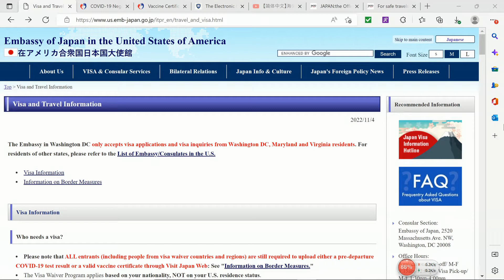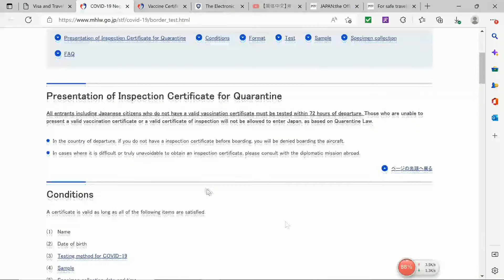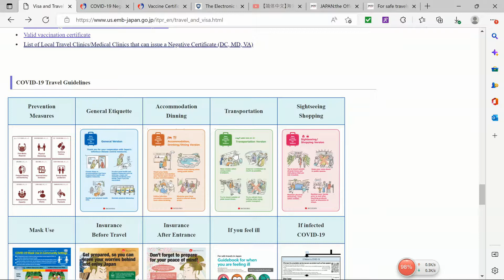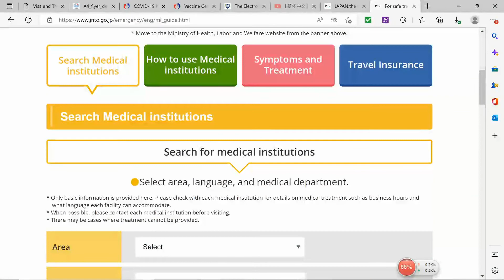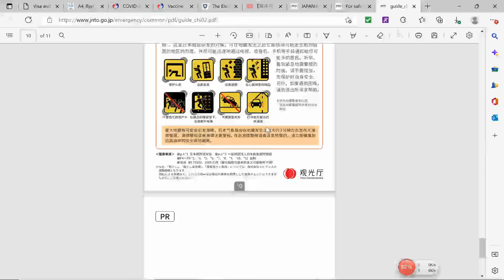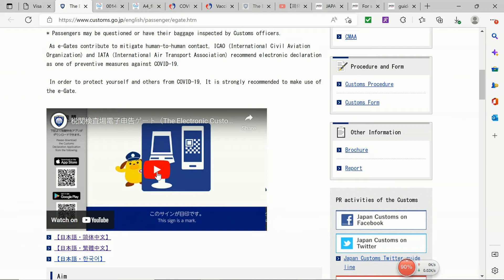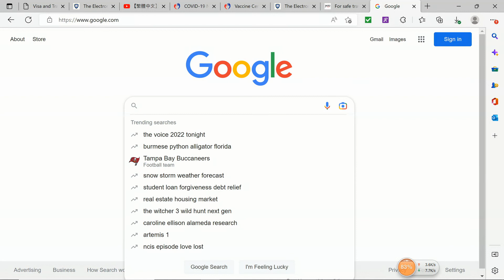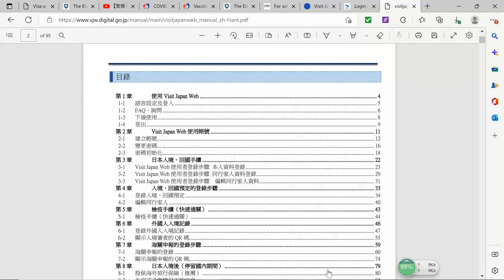日本转机回国可行性